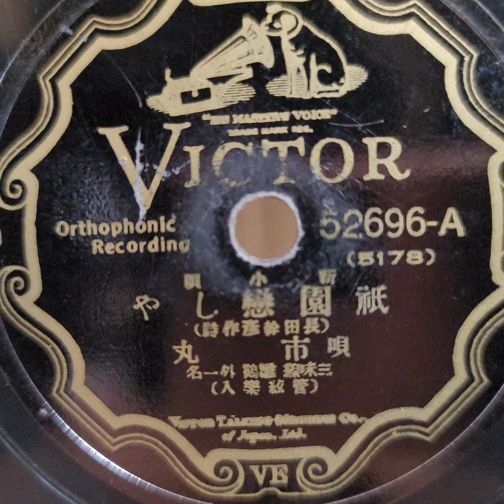市 丸 ♪祇園戀しや♪ 1933年 78rpm record. Columbia Model No G - 241 phonograph